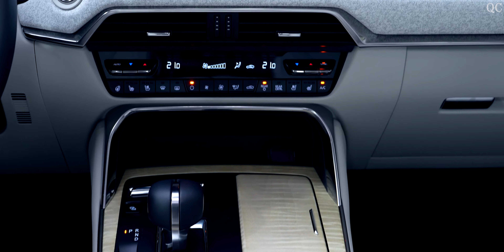NEW 2025 Mazda CX 80 7 Seater SUV - Queen Car 4K